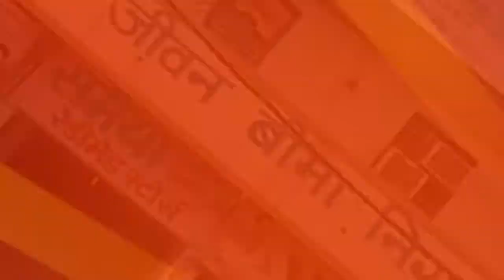निरन्तर बढ़ रही संक्रमित मरीजो की संख्या, नही हो रहा सोसल डिस्टेंश का पालन || इंडिया ख़बर LIVE